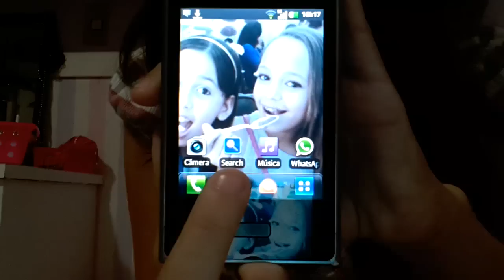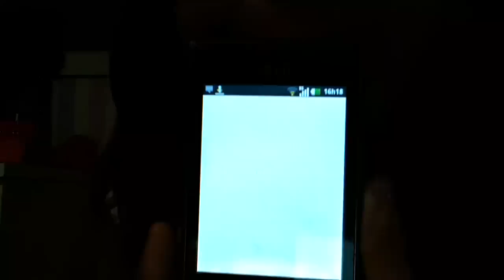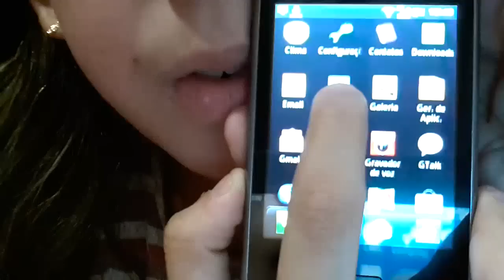Tag:Mostre seu celular